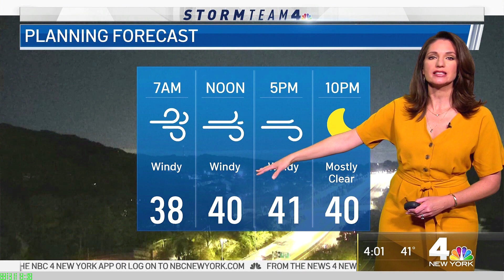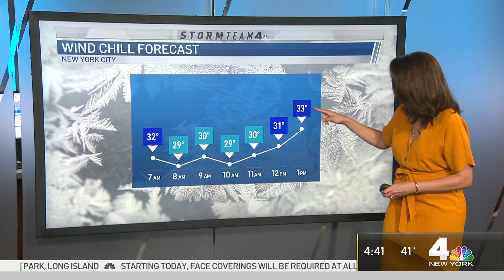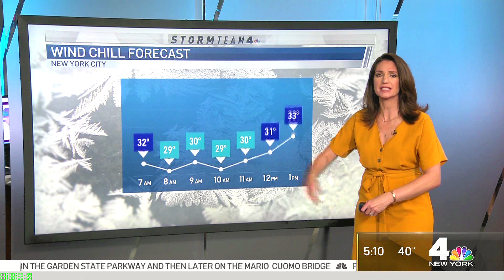Scala Salt n Pepper (shakeR) dress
The dress texture/Design is like a wet-suit with viewable depth.  Hope the luvly Scala can get this dress in a few other colours. (included in this VID

are some Maria LaRosa segments, more of Maria on her
VIDs)

 ► Plenty of transmission anomalies(digital shelving).

 ► Portions have "HOT paused/freeze framed" segments.
Where the clip is paused (not an img insert) when
Scala moves in a way that might not be a big deal to her (just pointing out the maps)  but to fans the HOT pause shows a sxy pose.posture while audio is still continuing.

 ► The PiP of LaRosa's face were from her at home
transmission during the first wave of covid-19 Maria LaRosa has fantastic facial expressions.

 ► MY ERROR:: misspelled but as buy in txt overlay.

 ► i must say, will never look at sound proofing
material/insulation as just that (design of dress is similar)

 ► "b-scene cams"  Not cielcam  like, but behind the scene
cams as the clear areas on the plexiglass dividers) allows viewers to enjoy Scalas ankles/legs
Though Scala has to be careful not to do hand gestures
when the bright light is ON behind the glass divider [Benny Hill like 'oh no' action] or enjoying a "patriotic bomb-pop" (those red white and blue ice pops) while near the bright light behind the plexiglass  as the shadows that they can cause would be too controversial.

A few segments ID'd::
00m00s
►02:15s= Maria LaRosa great banter plus a PIP of her proclivities as to facial expressions.
►07:12s= jazzed up (Soft Jazz Sexy Instrumental Relaxation Saxophone Music 2013 Collection as:: Fallin' - Sensual Chill Saxaphone Band)/dreamy filtered vertical scanning of Scalas hot figure...here is where i misspelled "but" as "buy" in the txt overlay.
►10:34s=zoomD into Darlene  Rodriguez (maybe techs migt try that where the ladies are in closeups around Michael Gargiulo as if a charlies angel theme.)
►11:34s=Had to use the still frame of Scala in HOT presentations, what a sxy look.@11:37 the Charlie Angel pose, @11:41 as if under a waterfall with cool water cascading of the hot figure(caused all around to heat up), @ 11:46 manipulated the VID via her natural motion as if a belly dancing or dancing to Shakira's popular tune
►14:03s= VID in in a pan-scanned / rotated portrait mode. To view in VIDplayers select rotate to right 90degrees.
►16:09s=Scala's voice chipmunkD